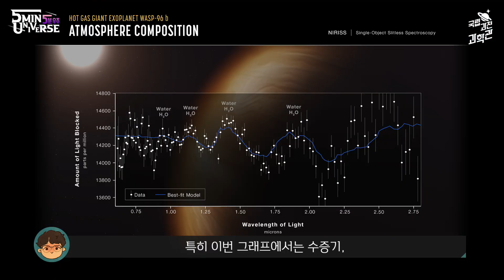제임스웹 우주망원경 📸사진의 모든 것!!😉 제임스웹이 보여준 ✨은하 ㅣ5분 우주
엄청난 우주를 우리에게 보여주는
✨제임스웹 우주망원경 사진의 모든 것!!

각 사진📸들이 어떤 이야기를 가지고 있는지
👉과학커뮤니케이터 항성👈과 함께 알아보아요💚